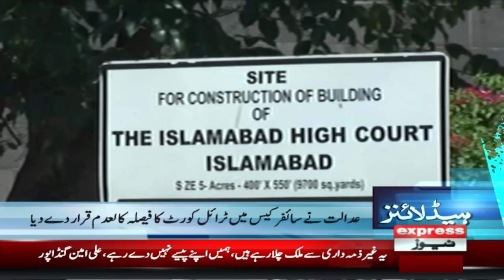Big News from supreme court | News Headlines 8 PM | Latest | Pakistan News | Express News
Imran Khan Bail | Court summons Ali Amin Ganadapur on May 20 | LHC orders Punjab government to submit report on bikes scheme | Punjab government to introduce electric, hybrid buses in Lahore by year-end | Supreme Court issues show-cause notices to Vawda, Kamal over remarks against judiciary